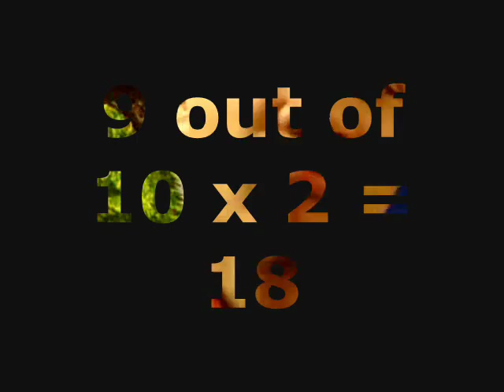Like the Cooking Spray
This is me helping you with everyday life using anime. I talk about 2 kinds of people ones that you should wave at and ones that you should not. Full Metal Panic is the anime in this one and Pam like the cooking spray.